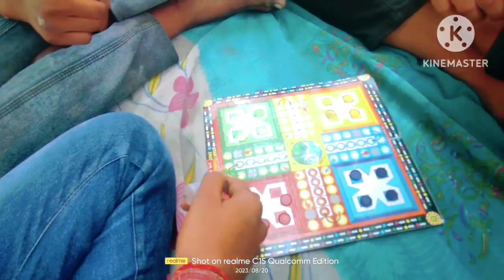गांव के लूडो छक्का/mr krish raj/video